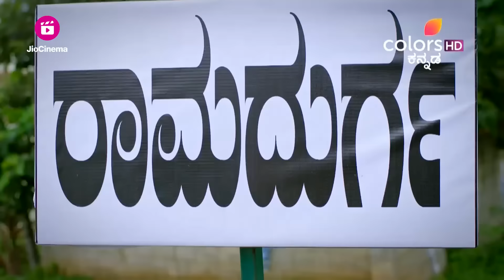Ramachari - ರಾಮಾಚಾರಿ | ರಾಮದುರ್ಗಕ್ಕೆ ಹೊರಡುವ ಚಾರೂ | Colors Kannada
ಮಂಗಳಮ್ಮ ಅವರನ್ನು ಆಸ್ಪತ್ರೆಗೆ ದಾಖಲಿಸಲಾಗಿದೆ ಎಂದು ತಿಳಿದಾಗ ಅಪ್ಪು ಭಯಭೀತರಾಗುತ್ತಾನೆ. ಚಿಂತೆಗೀಡಾದ ರಘುರಾಮ್, ಹಣವನ್ನು ಹಿಂಪಡೆಯಲು ಮುನಿಯಾಗೆ ಸೂಚನೆ ನೀಡುತ್ತಾನೆ, ಇದು ಮಂಗಳಮ್ಮನ ಬಗ್ಗೆ ರಘುರಾಮ್ ನ ಸೂಕ್ಷ್ಮತೆಯ ಬಗ್ಗೆ ಸುಗಂಧಾಳ ಕುತೂಹಲವನ್ನು ಕೆರಳಿಸುತ್ತದೆ.

STAR CAST: Rithvik Krupakar, Mouna Guddemane

Ramachari who hails from a family of priests is embroiled in a clash with Charuatha, from the prestigious Manyata Builders. With her ego hurt she decides to avenge the insult by ruining his peace of mind and decides to use love as a tool to win him over. Ramachari is the story of their entangled lives, watch their story unfold.

Lean back and watch the videos of your favourite show here: PLJRM1-EkjJa43Q4FoJ6wZQOdsgnMqUv70